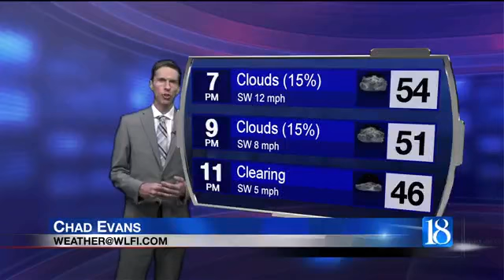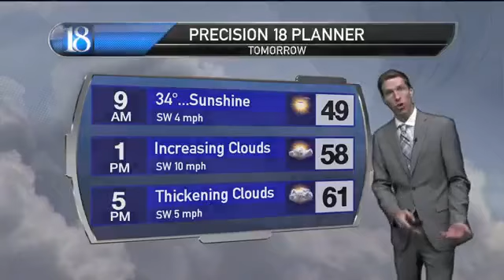Dry Wednesday, but rainfall ahead Thursday.